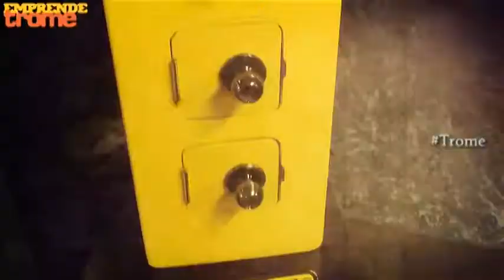EMPRENDE trome: 'Cantol' - La creación de sus cerraduras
El ingeniero mecánico Raúl Canepa las empezó a fabricar porque los delincuentes rompían las puertas de sus vecinos.